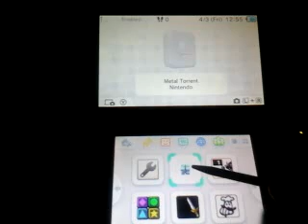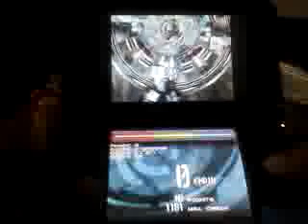Metal Torrent Random Mode